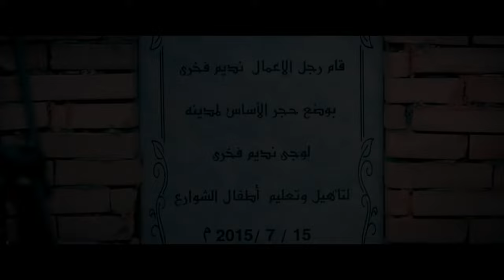خالد النبوي بيخطيط ازاي ينتقم من الكل 😈 تخطيط شياطين🔥